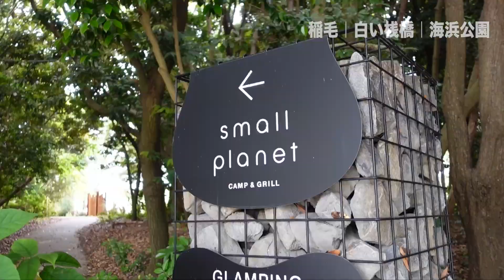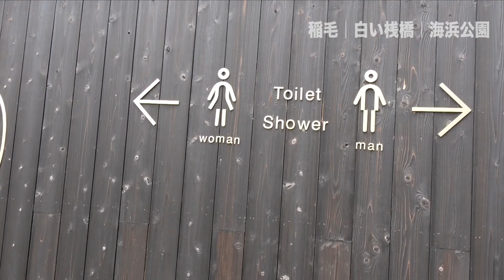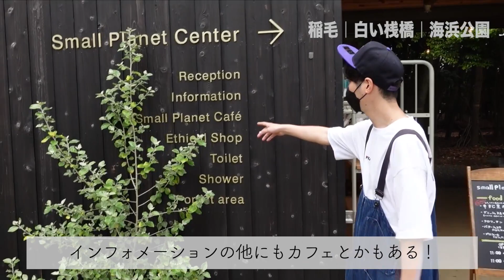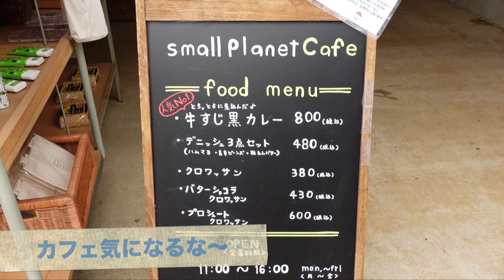【稲毛海浜公園】話題の白い砂浜！白い桟橋が癒し空間でした！【あふたーすくーる #381】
今回はこの１〜２年で大きな変化のあった稲毛海浜公園を歩きました！
特にこゴールデンウィークにオープンし話題となった海にかかる桟橋を
お目当てに２年ぶりとなる公園内を見ていきます！
滞在型公園施設へとリニューアルした姿とはどんなものなのか？

◆ドライブインシアター@稲毛海浜公園